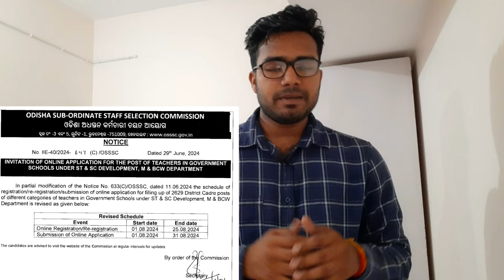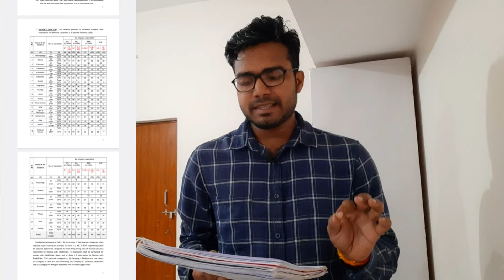SSB PGT EXAM 2024 || What is the Safe Score || Details Explanation || SSB ODISHA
A video re ssb pgt 2024 re kete safe score haipare se upare discuss kara haichi.. and nija nijara opinion comment section re kahibe. thank you .. Jay jagannth ❤️

SSB PGT REQUIREMENT 2024
SSB ODISHA
SSB PGT EXPECTED SAFE SCORE
SSB 2024